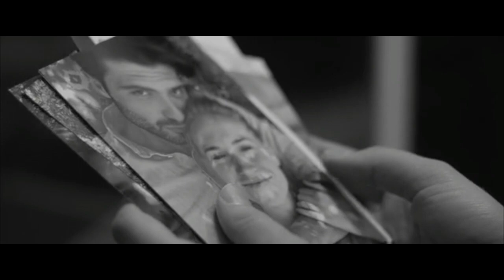Raz Nitzan feat. Maria Nayler - Echo Of My Soul (Chill Out Remix)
The best vocal chillout
Relased